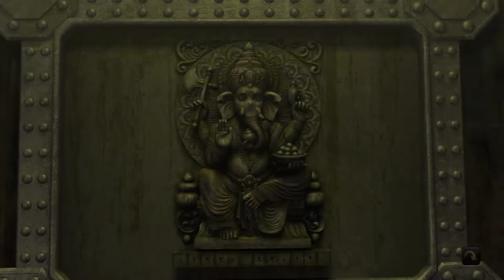Geheimakte 3 - #16 Das Fermi-Paradoxon - Let's Play/Deutsch/German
Endlich haben Nina und Max beschlossen sich das Jawort zu geben. Doch, die Hochzeit läuft nicht so, wie die beiden es geplant hatte. Ein Trauung im Familienkreis und dann schöne Flitterwochen in Australien. Soweit soll es nicht kommen. Die Hochzeit gerät in Gefahr und die Beiden befinden sich wieder mal mitten im tiefsten Schlamassel. Aber was hat die Zerstörung der Großen Bibliothek von Alexandria vor fast 2000 Jahren damit zu tun?

Release Datum: 2012
Publisher: Deep Silver
Entwickler: Animation Arts
Genre: Point & Click Adventure
Plattform: PC
Engine: -
USK: 12 Jahren